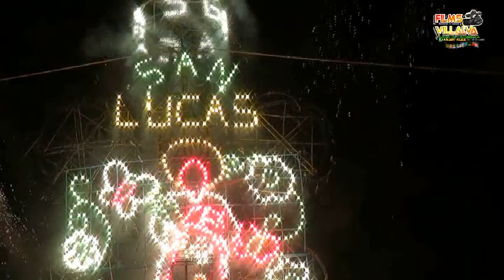FERIA IXCATEOPAN GRO. 2018 #4